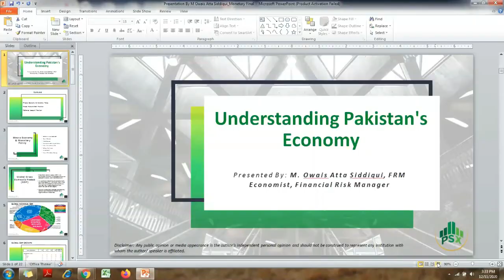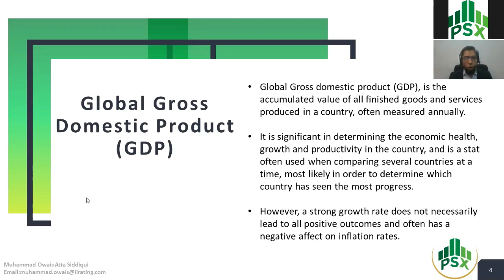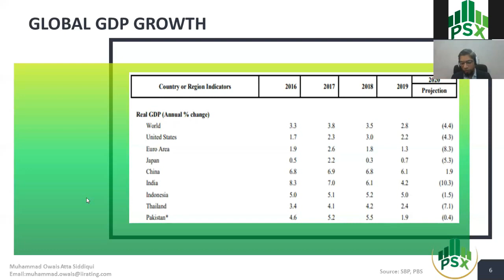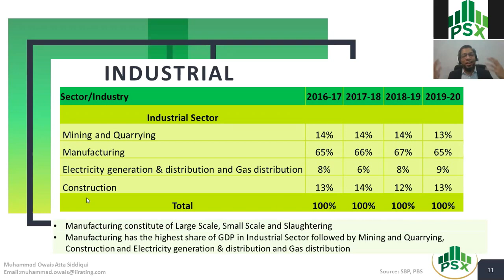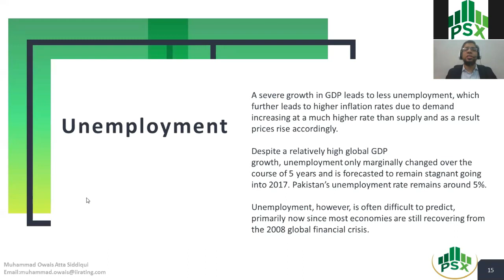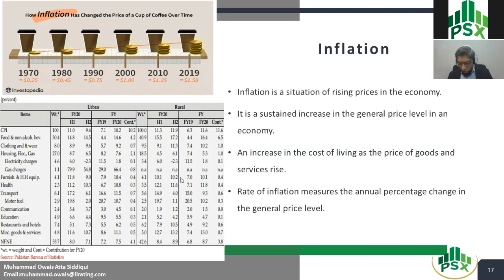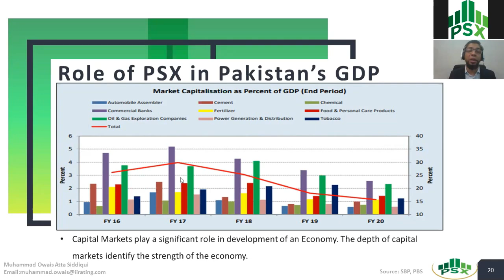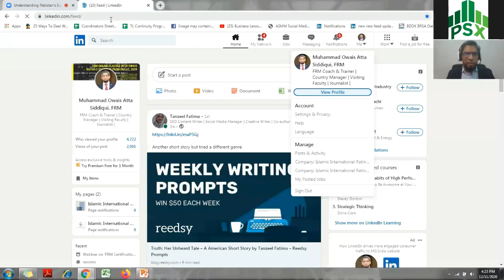PSX Webinar: Understanding Pakistan's Economy - Macroeconomy and Monetary Policy